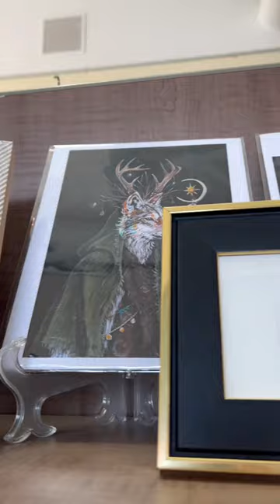Meet the Artist Monday with Chrystal Dawn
Meet the Artist Monday:
Chrystal Dawn
Inspired by nature, magic and color.
Growing up in Stockton California, I spent my childhood exploring the forests, mountains, beaches and big cities of the bay. My early fascination with the natural world has lived on into adulthood and can be found in my work today. I’m inspired by nature, cultures, literature, mythology, paganism, history, science and the human need to be in the peace of natural places. Working with paint, ink, metal and clay, I bring my envisioned world to life, often incorporating the changing seasons into my work. We are very excited to have her prints, originals, jewelry and totes in stock!

We are located at 2371 Kiesel Ave in Ogden. We also offer shipping.  We are open Tuesday through Saturday 12 to 7.